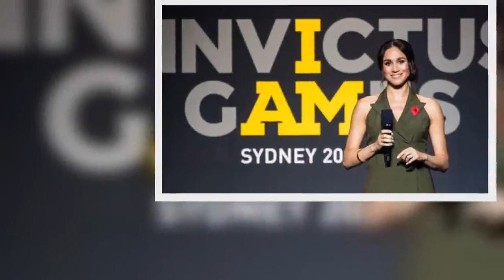Meghan @nd Harry’s Netflix deal dubbed ‘black hole for cash’ as contract under pressure